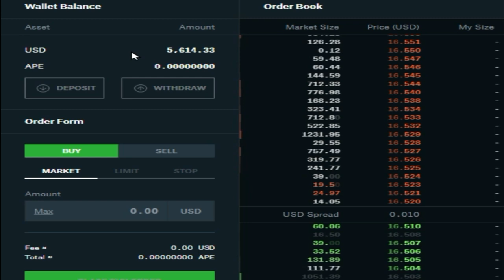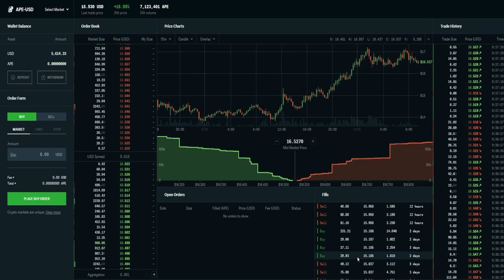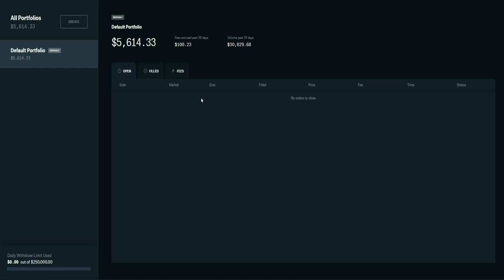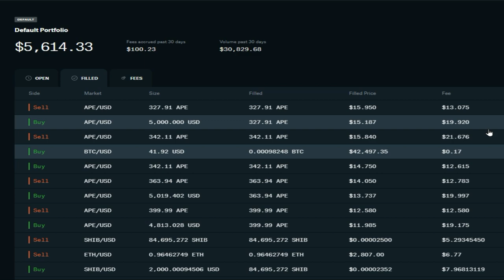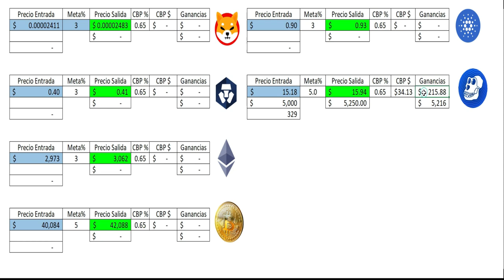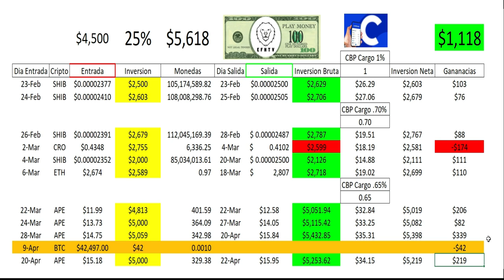Como ganar $100 diarios invirtiendo en Criptos # 7